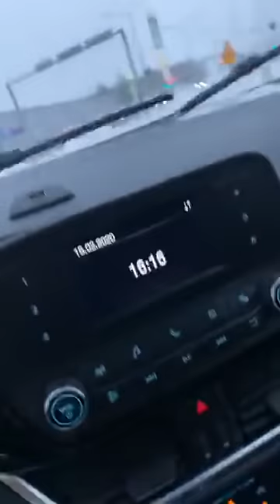ခရီးသွားတွေက တရုတ်ပြည်ပဲ သွားလည်မယ် ဗမာပြည်လာပြီး လူမသိ သူမသိနဲ့တော့ အသေမခံဘူးတဲ့😁